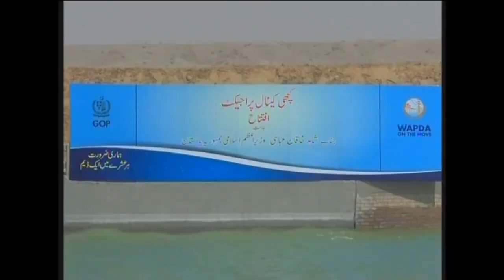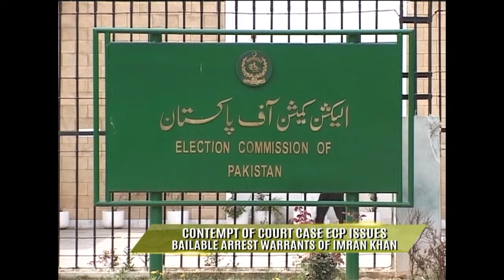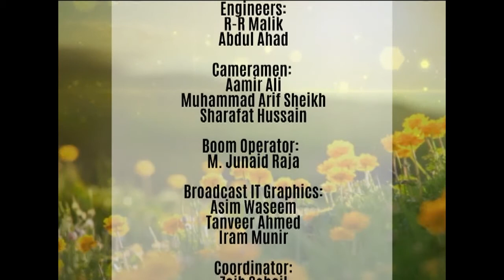WTM Silent road to depression